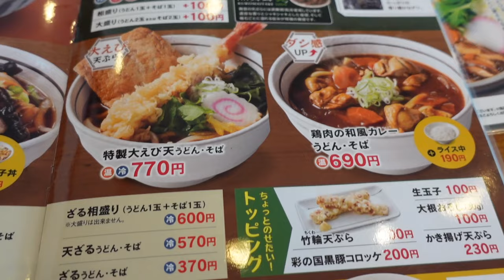【山田うどん食堂】N0.93 大海老天そばにコロッケを足して豪華な年越しそばです ＃1564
山田うどん食堂で一足早い年越しそばをいただきました。